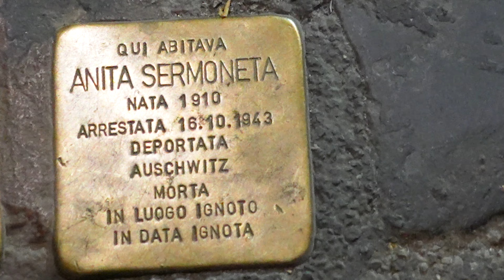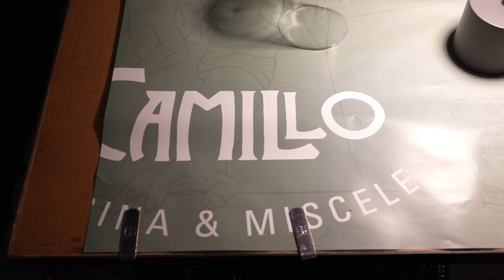Italy Food Tour | Rome | Naples |Tuscany | Florence | Pisa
Join us as we sample some of Italy's most delicious foods